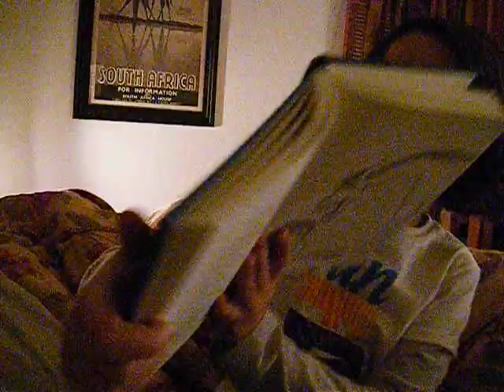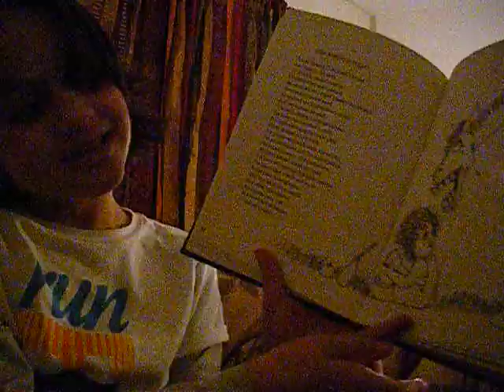how hungry is Pauly 11.11